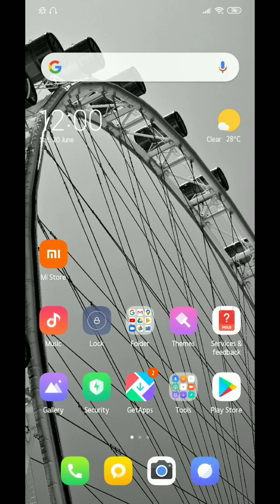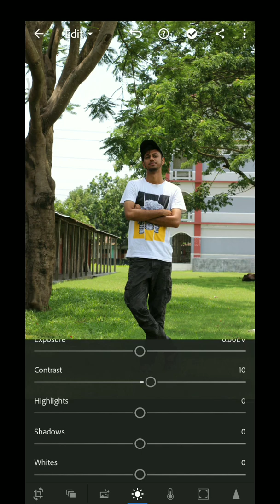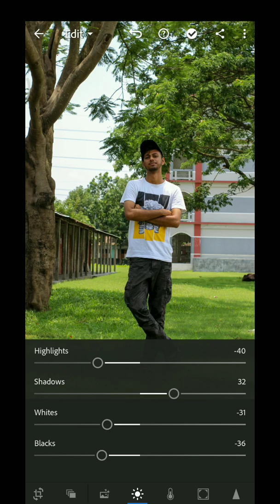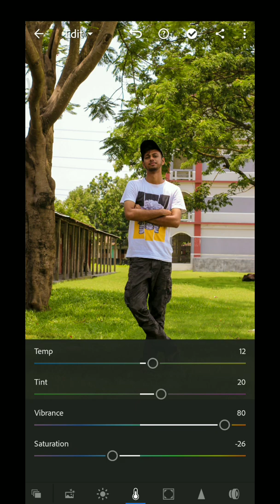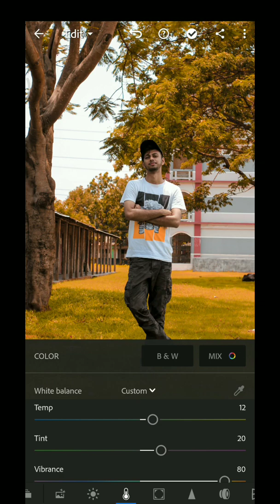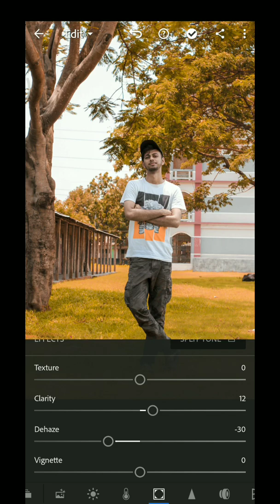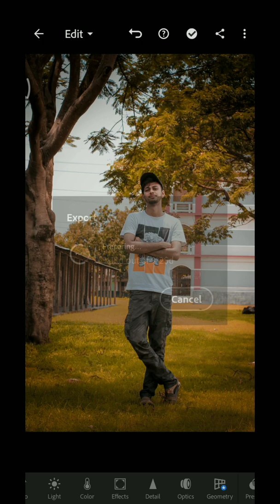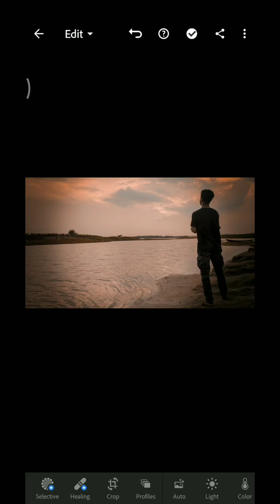How to change background colour on light room || how to edit 2 picture same setting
How to change background colour before after all you have to see in this video and the 2nd thing  and the most important trick edit 1 picture and than It's come 2 picture same edit how so gyz Let's watch the video full